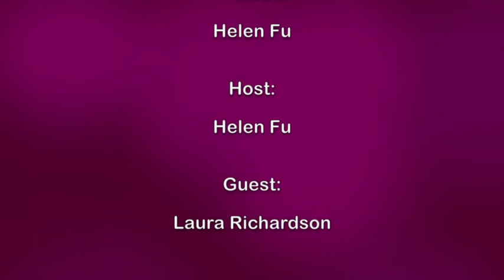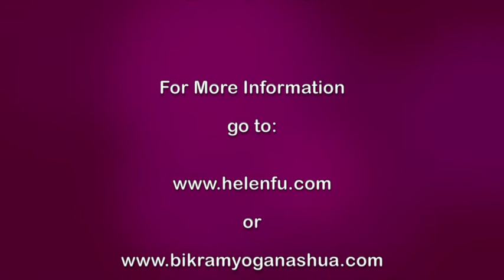Health Factor E12: Bikram Yoga with Laura Richardson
Helen Fu talks with Laura Richardson, a Bikram Yoga instructor and the owner of Bikram Yoga Nashua, about the health benefits of Bikram yoga.